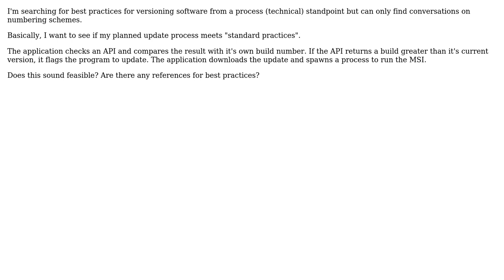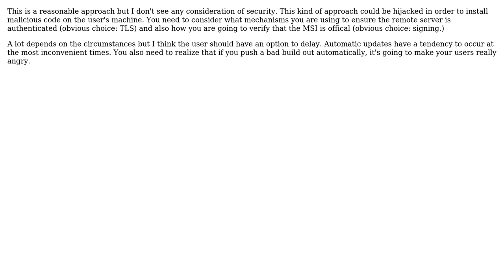Software Engineering: Software Versioning for Windows Applications (Process NOT Numbering Scheme)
With thanks & praise to God, and with thanks to the many people who have made this project possible! | Content (except music & images) licensed under CC BY-SA | Music | Images & others | With thanks to user Robert Harvey user JimmyJames user CryptoJones and the Stack Exchange Network Trademarks are property of their respective owners. You are responsible for your own actions.